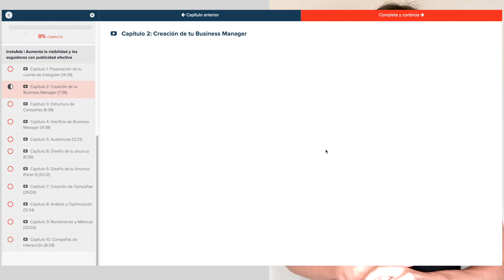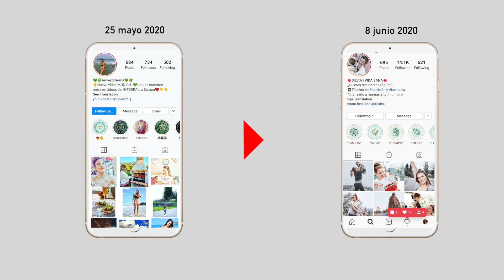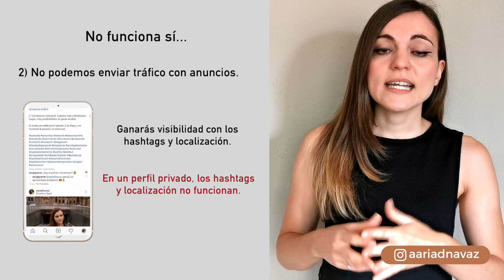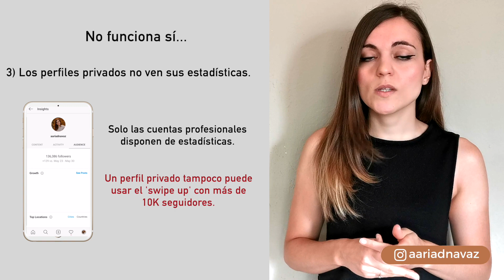🚀 Como CRECER el TRIPLE en Instagram 2020